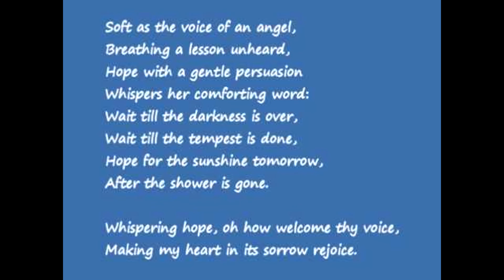Whispering Hope - Piano